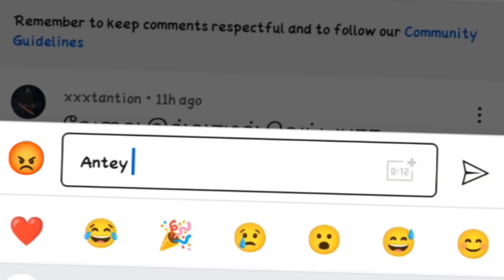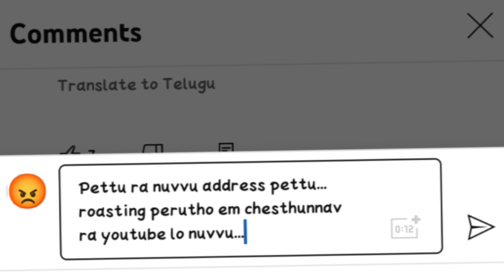MOTIVATIONAL VIDEOS ROAST ||TELUGU ROAST||BITTU ROAST